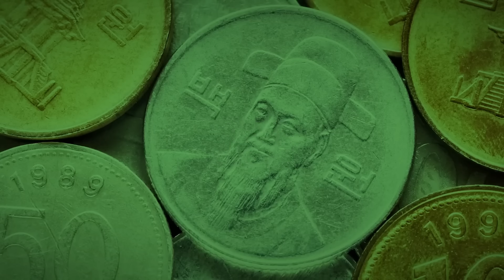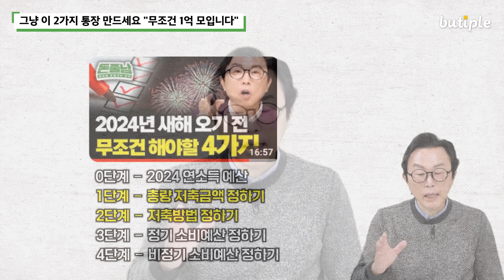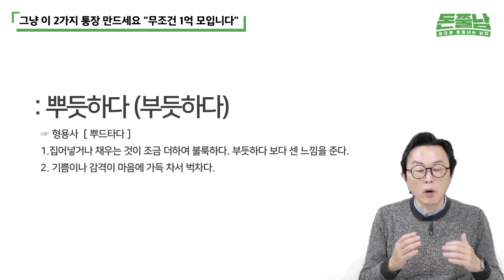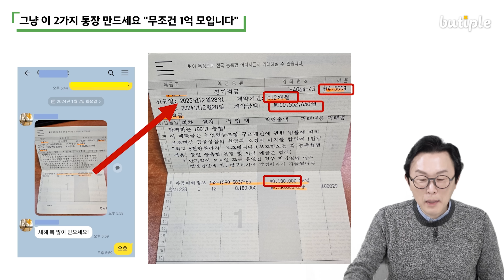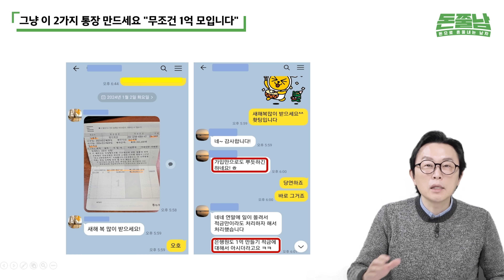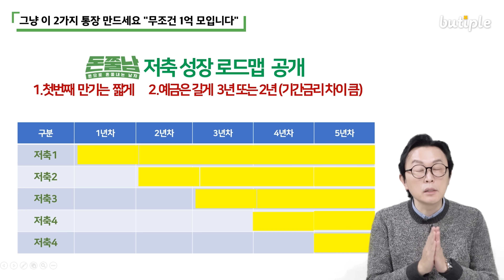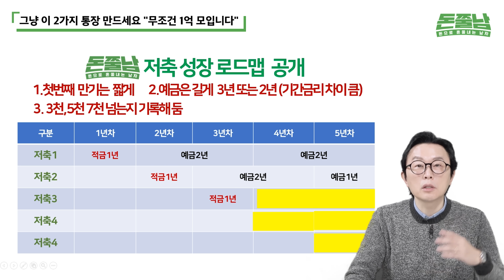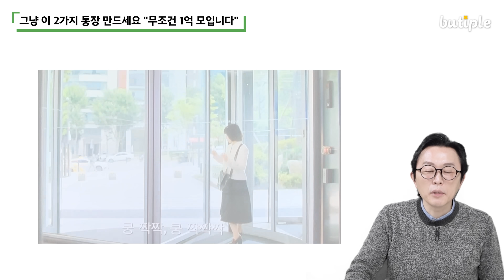1억 모으기 절대 실패하지 않는 법 "그냥 이 2가지 통장 있으면 끝입니다(광고X)"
00:43 그냥 이 2가지 통장 만드세요 "무조건 1억 모입니다"

▶달란트투자 신간 '2024~2025 대한민국 산업지도' 구매링크